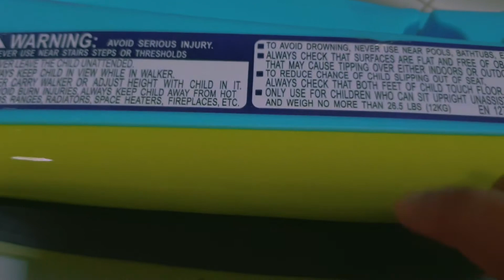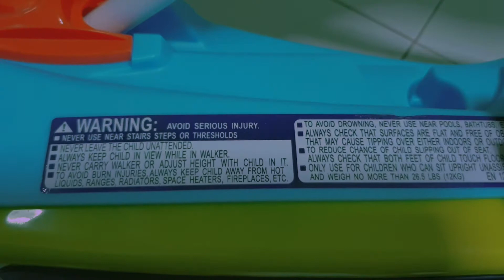ASMR Tapping & Scratching on Baby Walker | No Talking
hi everyone! today i will be tapping and scratching on a baby walker. it's not mine i don't have a baby nor even married but it's my nieces'! hope you enjoy and if you do, please leave a like and subscribe to my channel to help me with it. thank you!

Autonomous sensory meridian response, sometimes auto sensory meridian response, is a tingling sensation that typically begins on the scalp and moves down the back of the neck and upper spine. The sole purpose of ASMR is to relax people. The videos usually involve one or more of the following things:

• Gentle whispering
• Relaxing hand movements
• Smacking of the lips
• Nail tapping/scratching on hard surfaces such as tables
• Brushing sounds